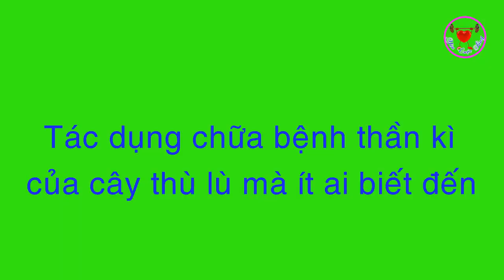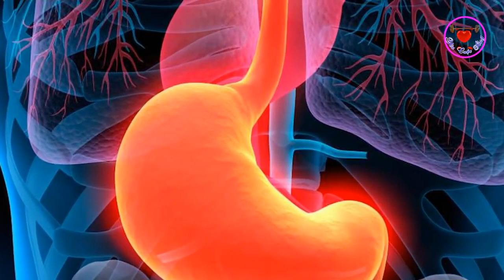Công dụng tuyệt vời từ Cây thù lù (tầm bóp) bạn nên biết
Tác dụng của cây thù lù mà ít ai biết đến